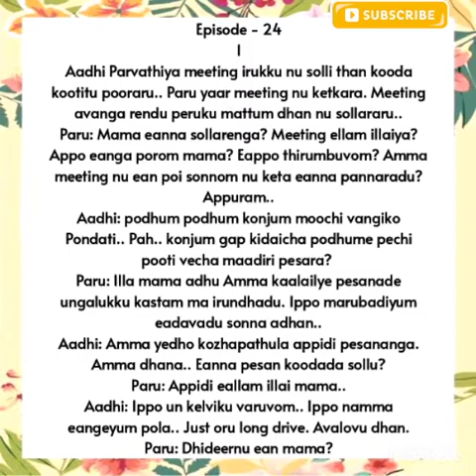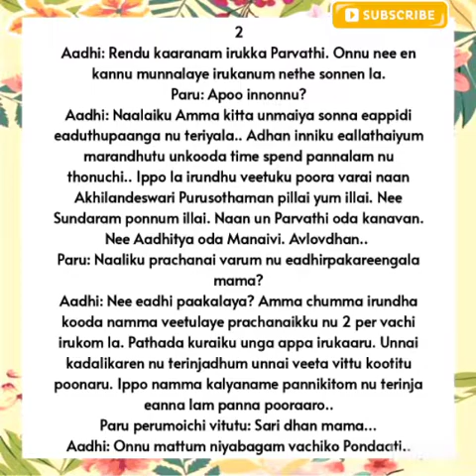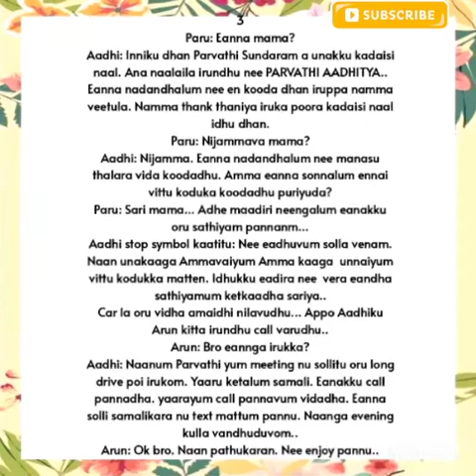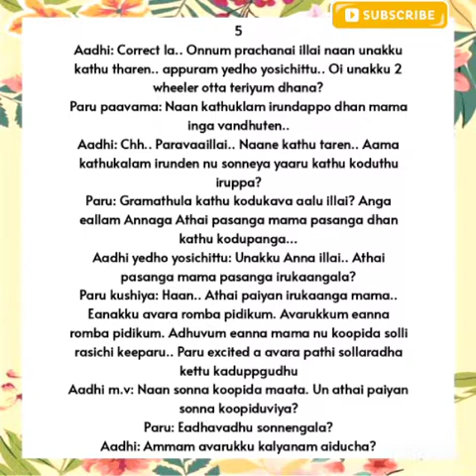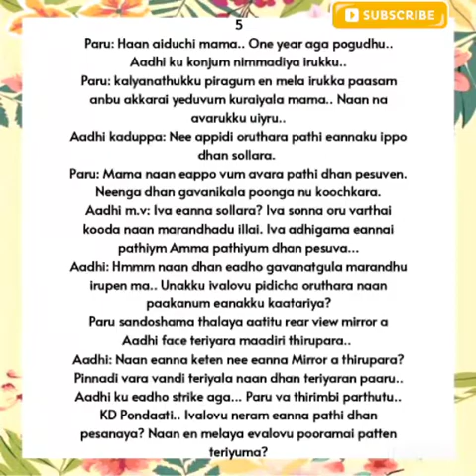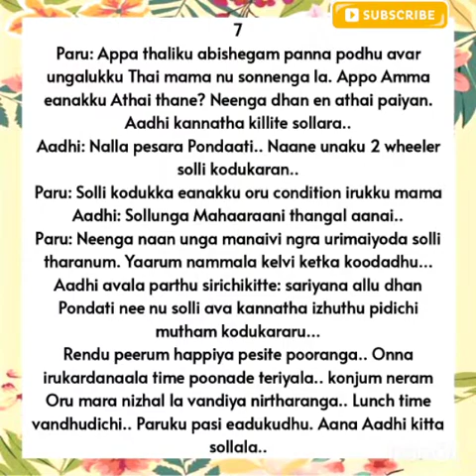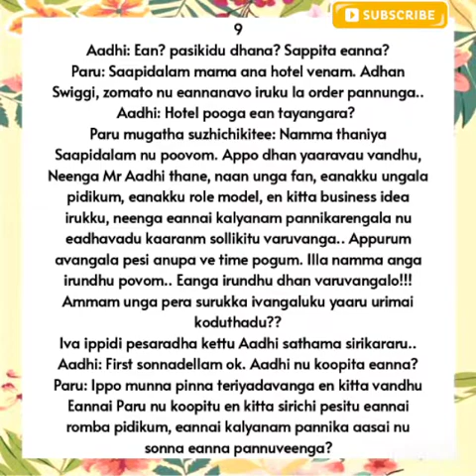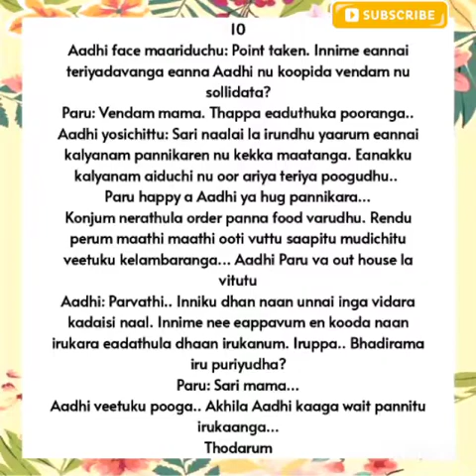Anbe Vaa || Episode 24 || Ap Tale Time || Shades Of Ap Kadhal